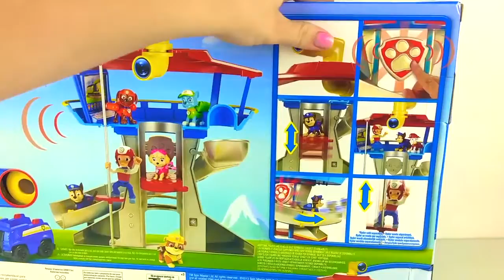BRINQUEDO PATRULHA CANINA TORRE DE VIGILÂNCIA PAW PATROL BRINQUEDOS EM PORTUGUES #2017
Patrulha Canina  é um desenho da Nickelodeon sobre 6 cachorrinhos Ryder, Marshall, Rubble, Chase, Rocky, Zuma e a Skye e um menino Ryder.